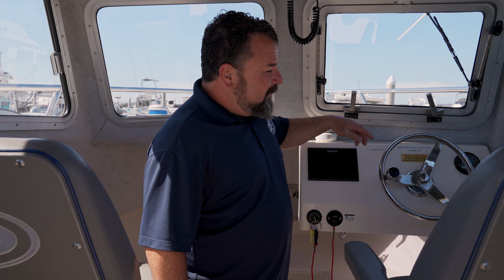Freedom Boat Club - San Diego introduction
See the fleet in Mission Bay, San Diego, CA